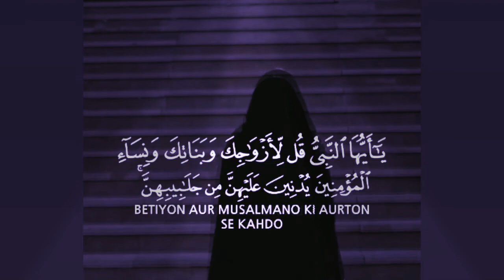Nabia sallallahu alaihuwa salam ne farmaya ak waqiya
Nabia sallallahu alaihuwa sallam ka waqiya